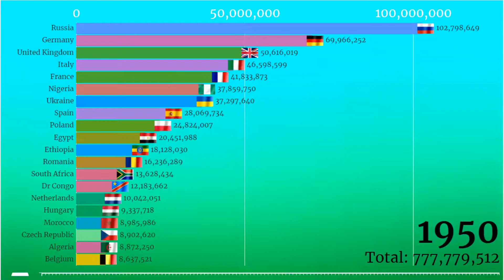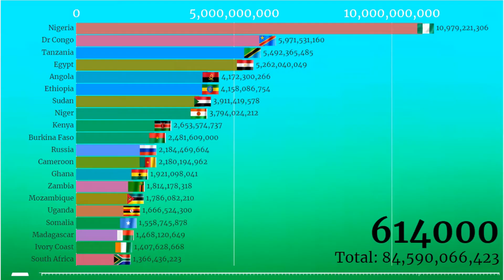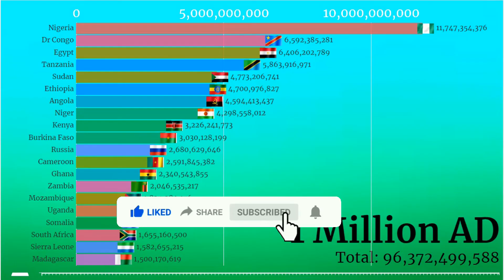Africa vs Europe | Population Comparison (1950 - 1 Million AD) Most Populated Countries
In this video we look at the population competition between Africa and Europe from 1950 to 1 Million AD.